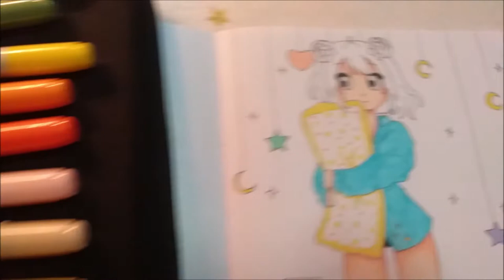VLOGMAS DIA 12 | Ana Teixeira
Espero que tenham gostado nao se esqueçam de subscrever e dar like:)